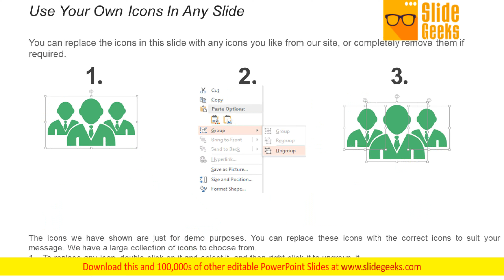Work History Format For Resume Ppt Powerpoint Presentation Model Outline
This is a work history format for resume ppt PowerPoint presentation model outline. This is a three stage process. The stages in this process are work experience, career progression, self introduction. Be a change management expert with our Work History Format For Resume Ppt PowerPoint Presentation Model Outline. They will make you look good.